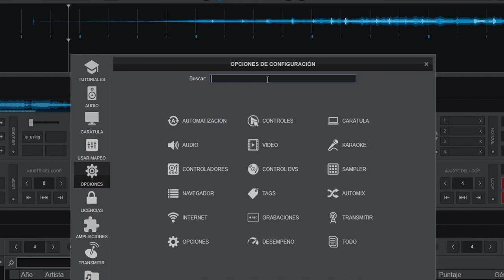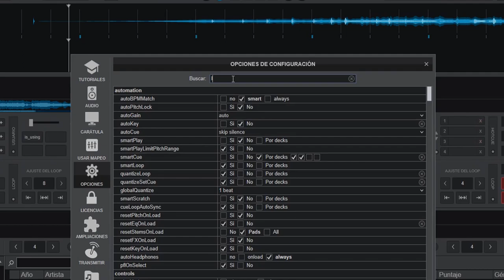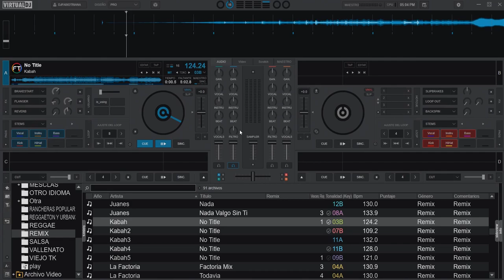Nuevo level fader Hamster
otra opción que nos da @virtualdjofficial